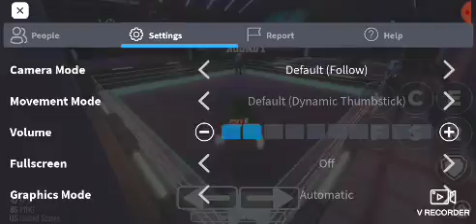February 18, 2022